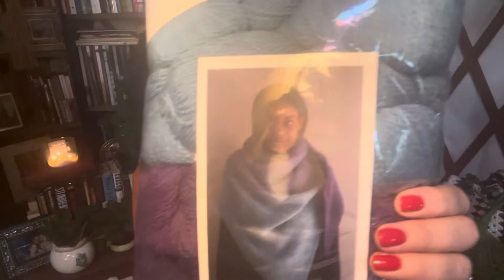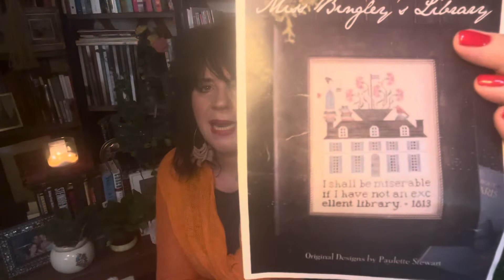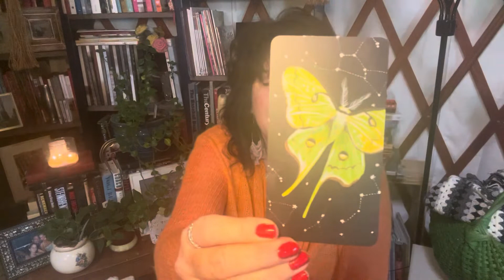A Yurt Cast by RMC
ITS A BEAUTIFUL DAY! Episode 60 of the Ruby Moss Cottage yurtcast.  In this episode I’m wearing Glad, a Rowan pattern just out of my bags and the earrings are by @courtneychaney (Instagram)

IN MY BAGS:

 the @andreamowry EVERYDAY shawl

The Serendipity socks are my pattern sold on Ravelry

@treehousefiberarts2694 is where you can find the cross
Stitch kits

@twisteddyekitchen633 is the Instagram account for the
Support spindles

Happy making ❤️